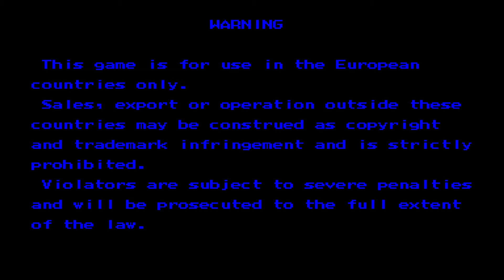Street Fighter Alpha 3 Arcade - 45 Mins Of Getting My Cheeks Handed To Me On Hard Difficulty